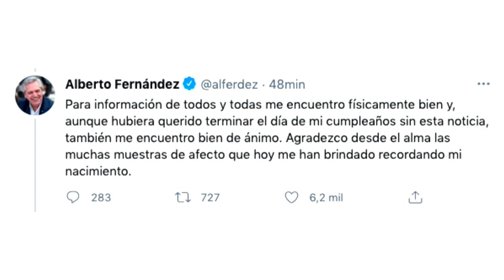El presidente de Argentina da positivo en covid-19 a pesar de haber sido vacunado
El presidente de Argentina, Alberto Fernández, que cumplió este viernes 62 años y ya había sido vacunado contra la covid-19, confirmó que dio positivo en un test de antígenos, a la espera de recibir el resultado de la prueba del PCR.

¡Visítenos!